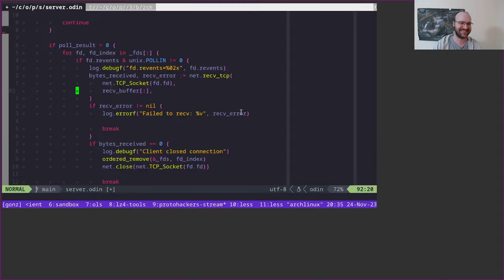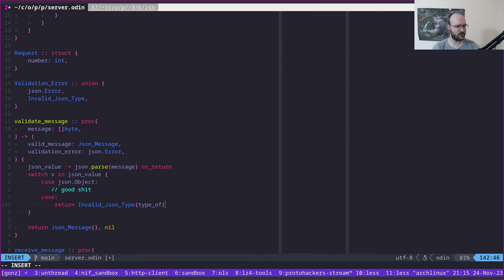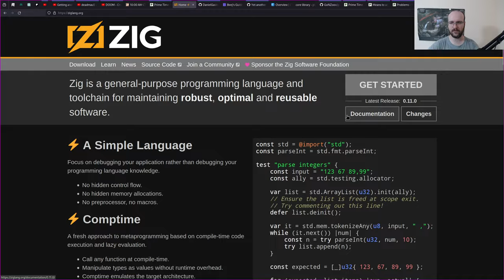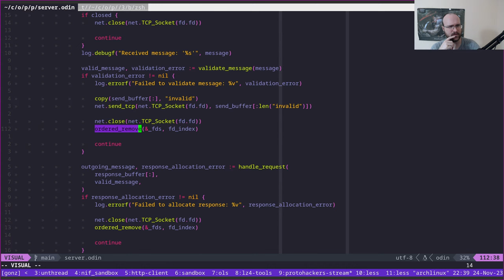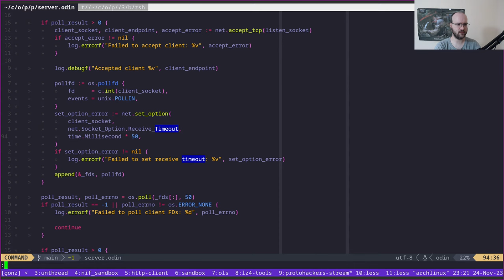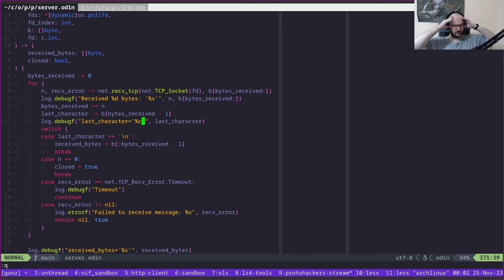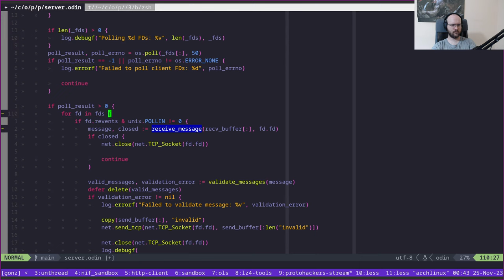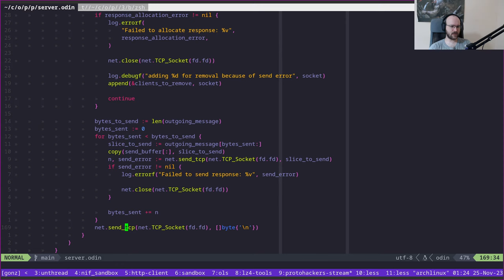[Odin] Network programming, writing more servers, ProtoHackers in Odin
We'll solve socket exercises for writing servers in the Odin programming language, via ProtoHackers.com